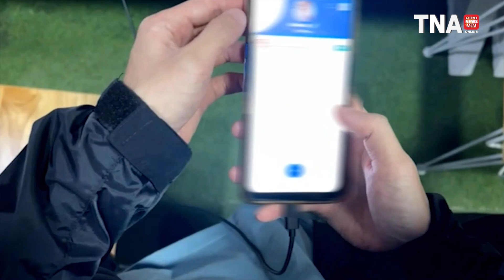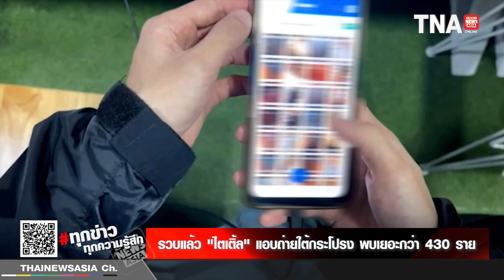รวบแล้ว ไตเติ้ล แอบถ่ายใต้กระโปรง พบเยอะกว่า 430 ราย I 2 ตุลาคม 66 I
รวบแล้ว ไตเติ้ล แอบถ่ายใต้กระโปรง พบเยอะกว่า 430 ราย